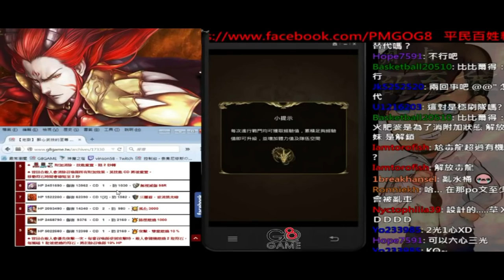【平民百姓實況台】【地獄】 醉心武技的至尊 是的，是肥婆！我帶了肥婆 (磨隊)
組成元素
大聖高防，妲己OP，肥婆消狀態
沒有肥婆的話帶進化後的火龍牙棋(龍巫魔兵)

血量記得超過14340，R1先攻無視減傷! R8要磨血量要超過!

通關心得：
R1 盡快補滿血
R2 路西法還沒跳之前盡量不要打到，左右兩隻可以先殺，妲已跳了之後，除了源義經露娜以外開技並開龍刻濾暗珠
R3 義經轉心一波帶走
R4 邊磨邊打即可，很輕鬆
R5 兩秒轉珠，邊磨邊打即可，很輕鬆
R6 肥婆開下去狀態即消失，邊磨邊打即可，進下關前濾光珠和3屬珠出來，記得光珠要可以讓3屬珠切開
R7 用上一場的光珠技能全開帶走即可
R8 邊磨邊打即可，很輕鬆
R9-1 邊磨邊打即可，很輕鬆
R9-2 開龍刻濾光珠出來，技能全開帶走